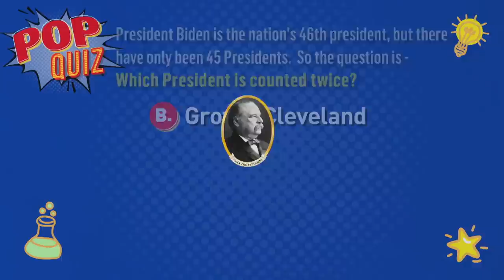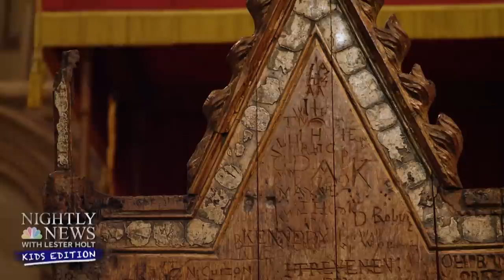Meet the rare African antelope born at the Oregon Zoo | Nightly News: Kids Edition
Have you ever felt lonely? It's something all of us feel at some point. We explain what causes loneliness and what kids can do to feel more connected. Plus, crowning of the King! We take a look into the coronation of King Charles with some of kids correspondents in London. Also, the Oregon Zoo added a new edition to the family! A rare birth of this rare African bontebok. We explain just what a bontebok is and how this species represents one of the most dramatic conservation success stories of all time! Then, meet the “Conservation Kid,” although he’s only 13 years old, he’s on a mission to clean up America’s waterways. Conservation Kid says kids all around the world can, “make a difference no matter how old or how young” they are.